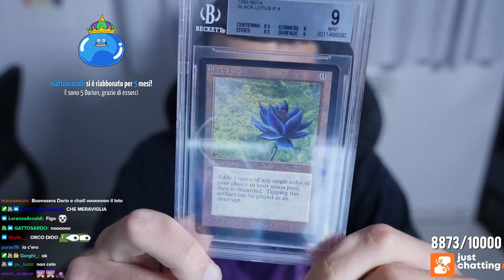TRE ANNI DI DARIO MOCCIA TWITCH!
Sono passati tre anni dal mio approdo su Twitch, il 22 maggio 2018, e per festeggiare siamo tornati indietro nel tempo a quel periodo.
Casa dei miei, vecchie grafiche, portatile, blue yeti, webcam... tutto come prima. Siamo giusto qualche migliaio in più!

Grazie a tutti, di cuore, per essere stati i miei compagni di viaggio lungo questo folle percorso! Concediamoci questo momento di nostalgia, e poi lanciamoci verso il futuro, che porterà con sé tante novità!

Un ringraziamento speciale ad Edoardo (Edwin Cole) per avermi aiutato a ricreare le vecchie grafiche del canale e per avermi ricordato dell'anniversario!

Seguimi in live dalla domenica al venerdì alle 21:45!